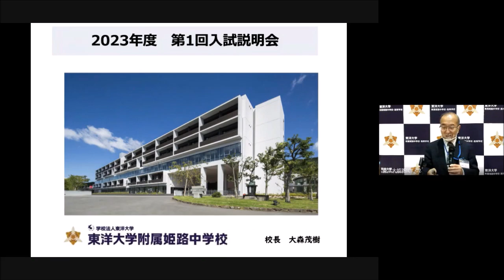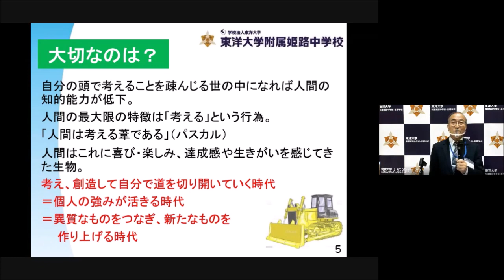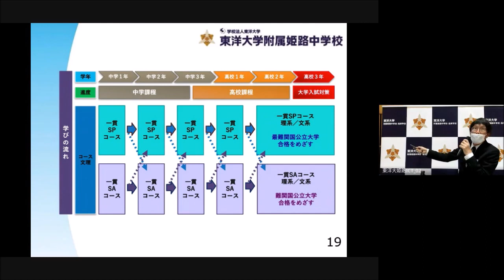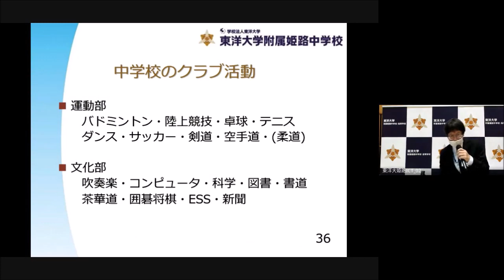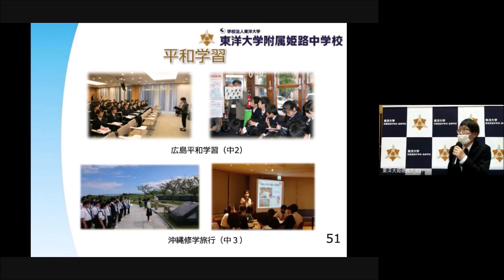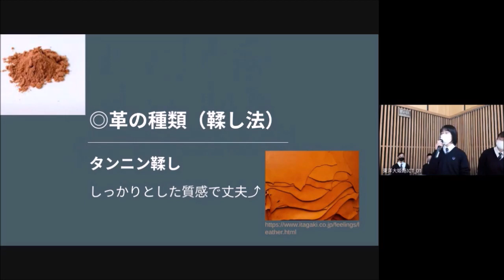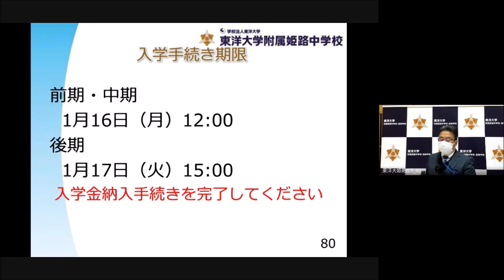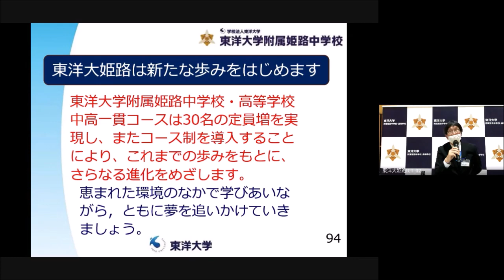【東洋大姫路中学校】第1回入試説明会｜20221106開催｜兵庫県姫路市の男女共学中高一貫校｜東洋大学附属姫路中学校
2022年11月6日（日）に開催した、東洋大学附属姫路中学校の第1回入試説明会の様子です。

・  0:00 ～ 18:48 校長あいさつ（教育理念など）
・19:08 ～ 本校の教育について
　　　　　キャリア・フロンティア、国際交流プログラムについて
※36:11 ～ わたしの学校生活（中学3年生による発表動画）
※54:15 ～ 姫路研究「姫革細工の裏側」（中学1年生による発表動画）
・1:01:50 ～ 2023年度入学試験について
・1:15:52 ～ 最後まで これからのイベントと閉会あいさつ

東洋大姫路中学校・高等学校のWebページはこちら